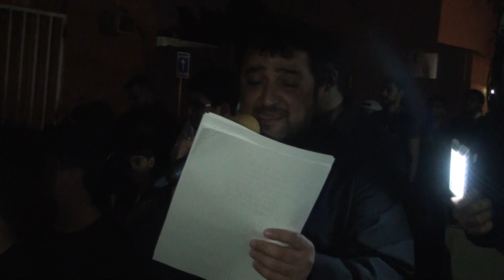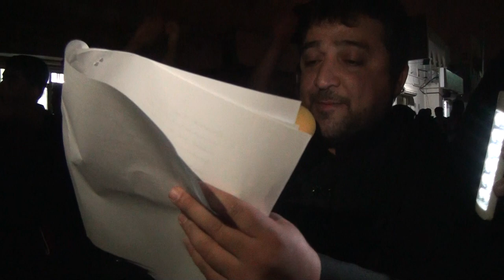الرادود رياض الشيخ | ذكرى استشهاد الإمام علي الهادي (ع) - ٢